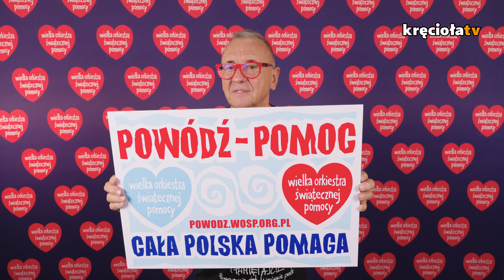Powódź - Pomoc WOŚP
Fundacja Wielka Orkiestra Świątecznej Pomocy prowadzi działania związane z walką ze skutkami powodzi. Informacje o statusie naszych działań i możliwości wsparcia publikujemy na stronie powodz.wosp.org.pl

The GOCC Foundation supports efforts in response to floods in southern Poland.